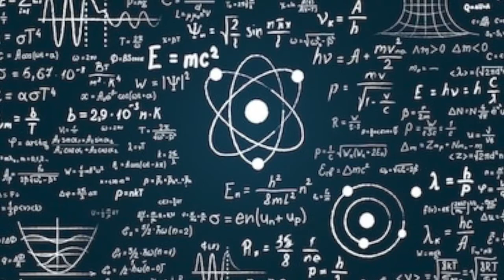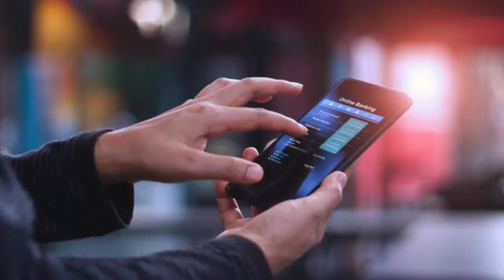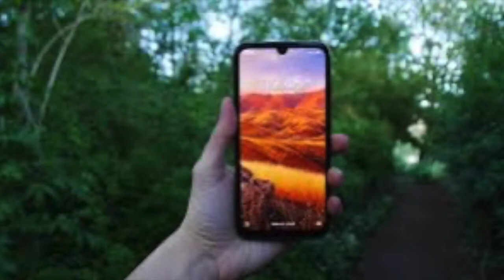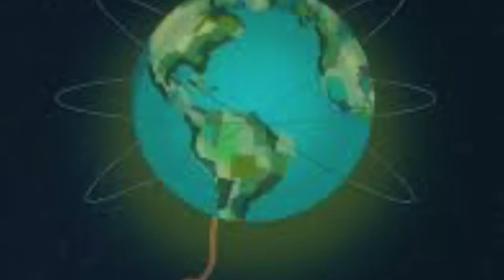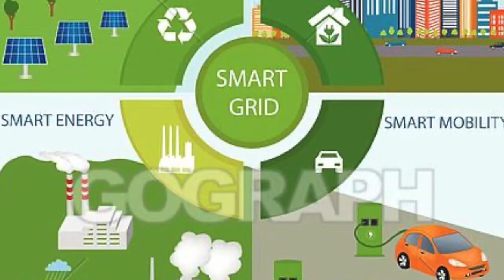ഊർജത്തിന്റെ ഉറവിടങ്ങൾ KERALAISM PART 7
ഓരോ ഓണക്കാലവും പിന്നിടുമ്പോൾ കേരളത്തിലെ വൈദ്യുതി ഉപഭോഗം എത്ര വർദ്ധിക്കുന്നുവെന്ന് നാം വിലയിരുത്തിയിട്ടുണ്ടോ? വൻകിട ഗൃഹോപകരണ കച്ചവടക്കാർ ഓരോ പുതിയ ഷോറൂം തുറക്കുമ്പോഴും എത്ര യൂണിറ്റ് വൈദ്യുതിയാണ് കേരളത്തിൽ കൂടുതലായി വേണ്ടിവരുന്നതെന്ന് ചിന്തിച്ചിട്ടുണ്ടോ? കേരളത്തിൽ വിൽക്കപ്പെടുന്ന ഓരോ ഗൃഹോപകരണവും ഓരോ ദിവസവും കൂടുതലായി ഉപയോഗിക്കുന്ന വൈദ്യുതി എത്രയാണെന്ന് ഓർക്കാറുണ്ടോ? ഒരു കോടി മൊബൈൽ ഫോണുകൾ കേരളത്തിൽ ദിവസവും ചാർജ് ചെയ്യപ്പെടുന്നുണ്ട്. ഇതിനെല്ലാമുള്ള വൈദ്യുതി കേരളം കൂടുതലായി ഉത്പാദിപ്പിക്കുന്നുണ്ടോ? ഭാവിയിൽ കേരളം അഭിമുഖീകരിക്കാൻ പോകുന്ന ഏറ്റവും വലിയ പ്രതിസന്ധി വൈദ്യുതിയുടേത് ആയിരിക്കും.